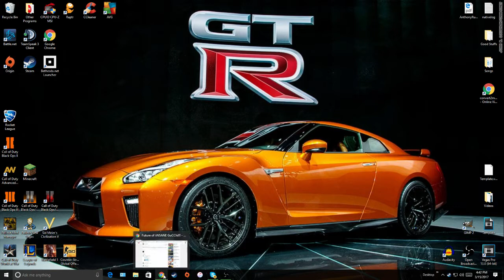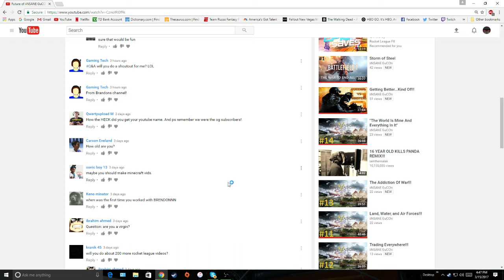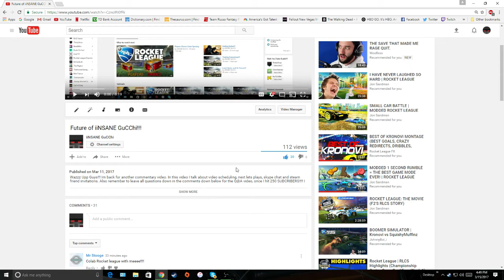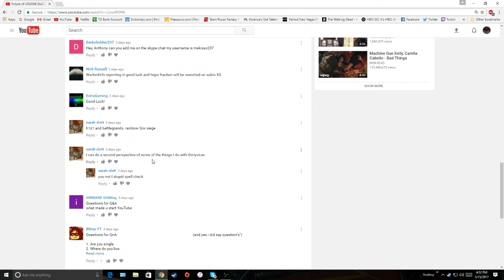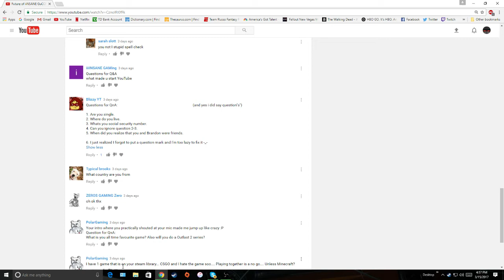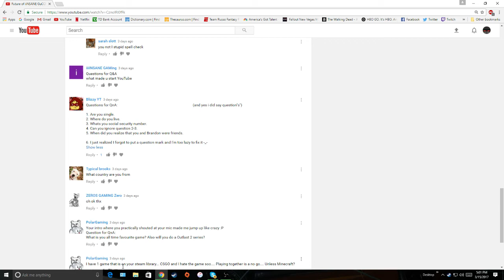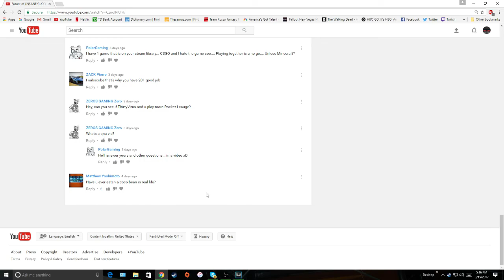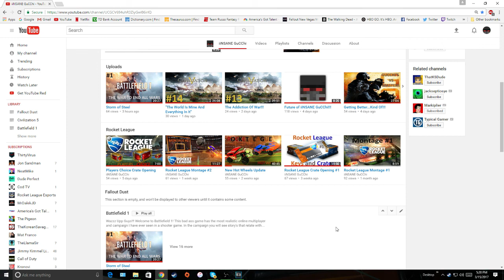250 Subscribers Q&A!!!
Wazzz Upp Guys!!! Also thank you for the people who provided questions for the Q&A. Those who couldn't get a chance to ask questions, I could always answer them in the comments of all of my videos and will sometime do another Q&A video. But to everyone, thank you for helping me complete this amazing goal of 250 SUBSCRIBERS! Stay Gucchi and Enjoy!!!